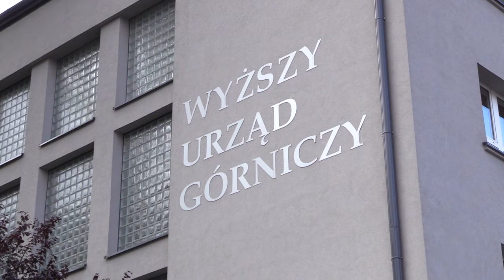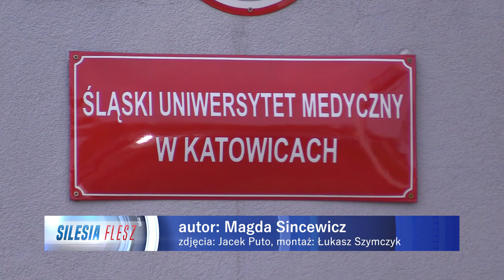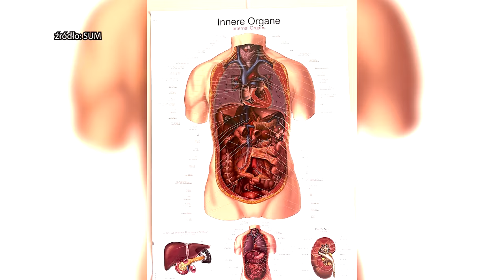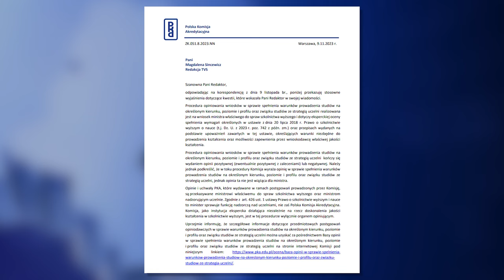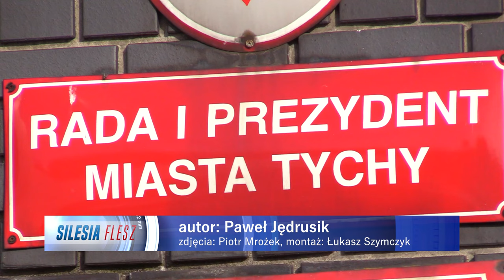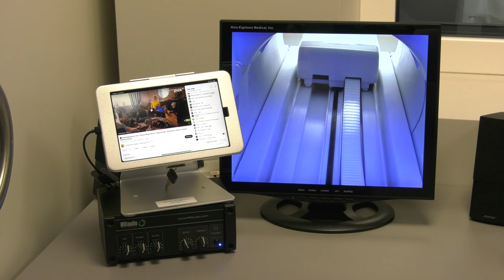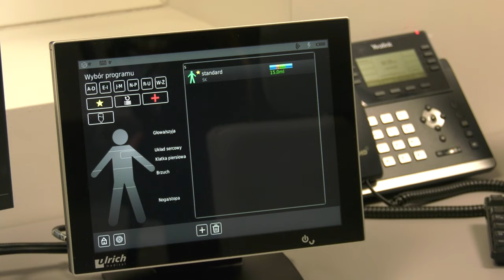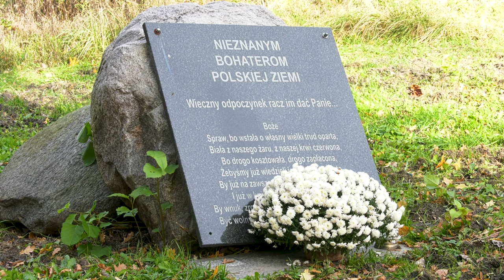TVS SILESIA FLESZ 09.11.2023